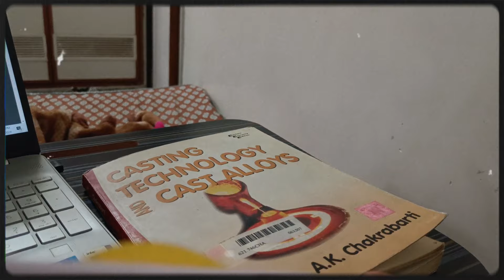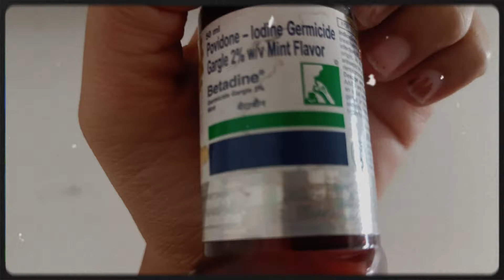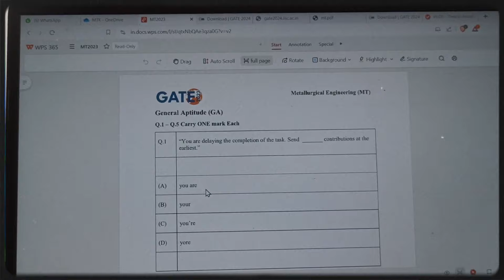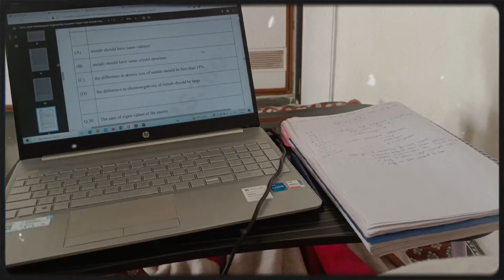classes, GATE exam, ulcers, bad sleeping habits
surviving: classes, gate exam, ulcers and bad sleeping habits.

this week made be realised it's so important to take care of your health. let go of your mistakes. learn from them. move ahead. study. give your best. things are easier if you make them easy. also take care of your health. sleep on time. don't eat spicy food. don't eat junk food for that matter. exercise.

OTHER PLACES!

ABOUT ME
• I'm 21 year old and I love to make youtube videos. Apart from embarassing myself on internet I study and eat mostly to survive.

Free Music for Videos 👉 Music by Public Library Commute  - Across The Room
Free Music for Videos 👉 Music by Citrus Avenue - Red Bird, Blue Cat

If you're reading this wow ily! 🧁